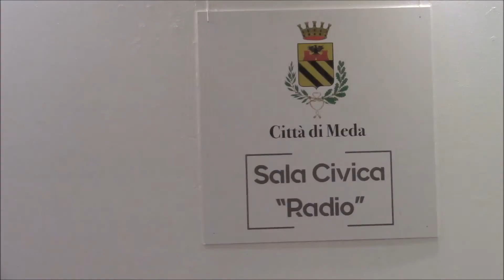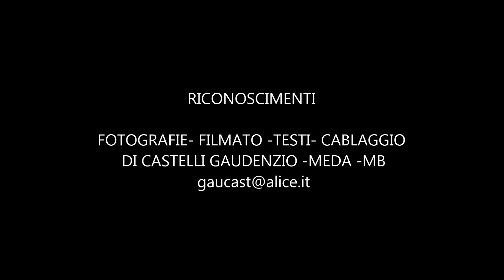MEDA 19-12.2019-E' QUI E'NATALE..........